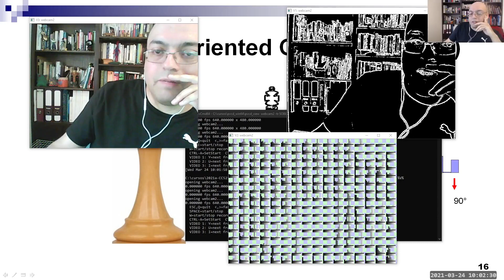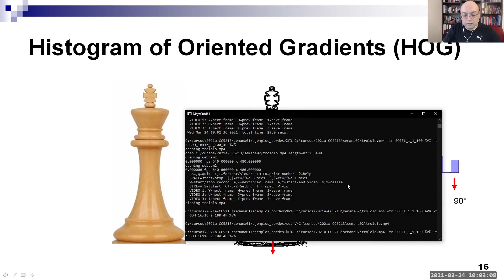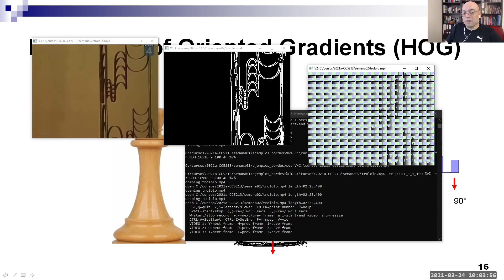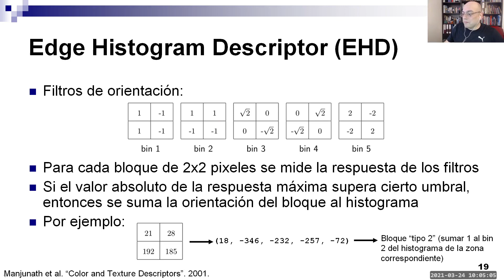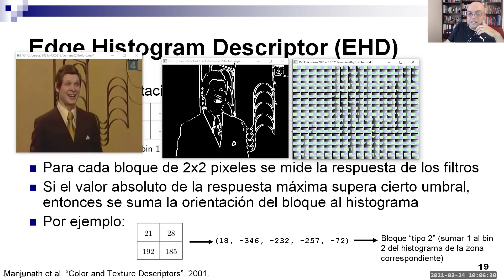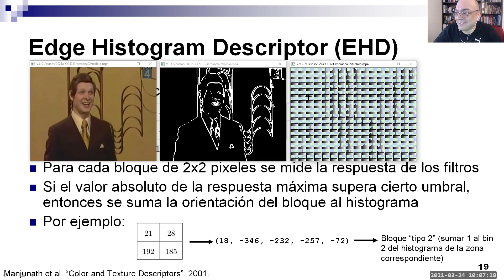Semana 02-Clase 1-miércoles 24 marzo 2021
La grabación quedó solo de la cámara y no del escritorio. :_(
Al final me di cuenta y lo arreglé y se pueden ver los últimos minutos.